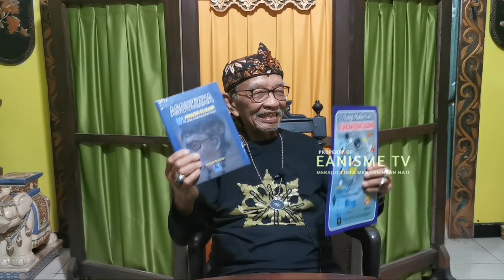Subhanallah!! Ternyata Manusia Adalah Miniaturnya Dunia - Eyang Jati Kusumo